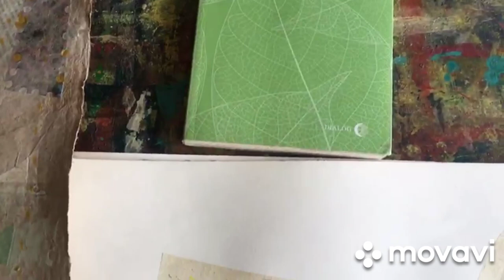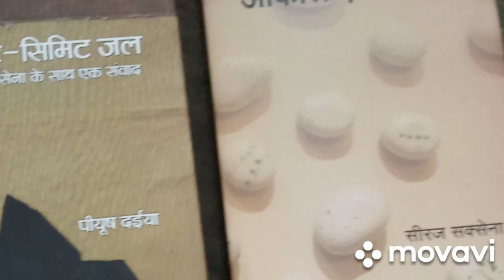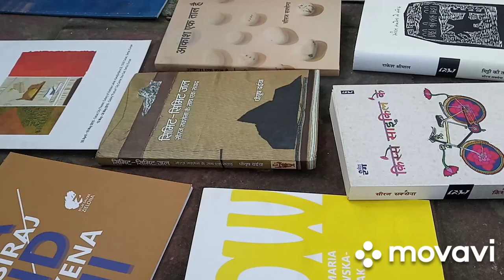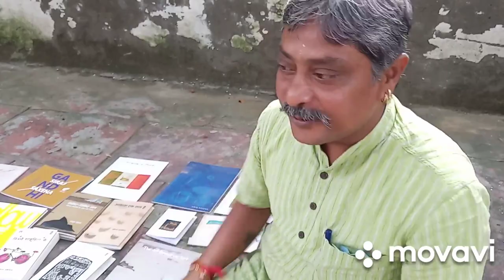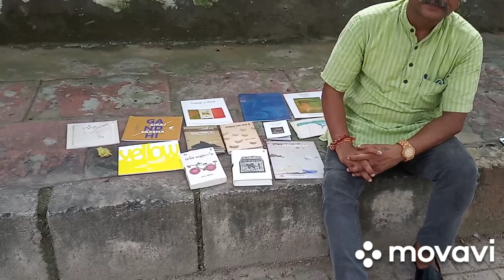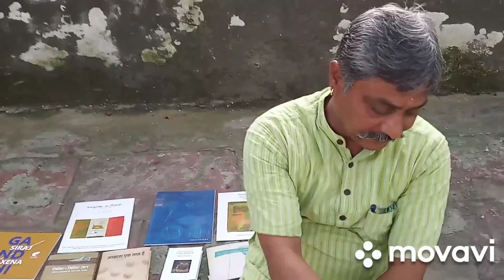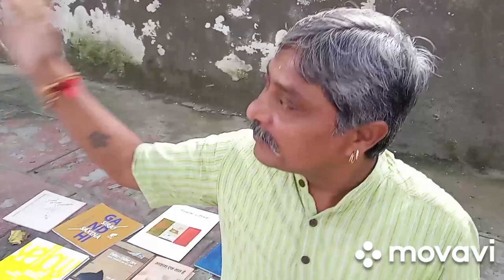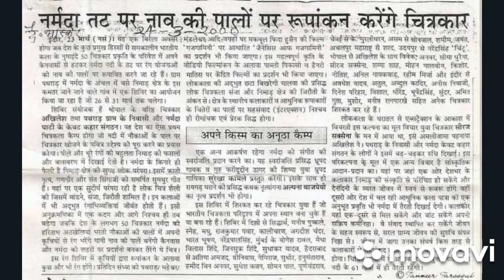SIRAJ SAXENA | The Painter and Printmaker | Indian Artist | Art Documentation by Soumen Bhowmick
Siraj Saxena is a versatile contemporary Indian artist. His studio is in Delhi. He also works in ceramics at his Khurja studio.

Video documentation done by Soumen Bhowmick. Location Lalit Kala Akademi Delhi.

©️ Soumen Bhowmick September 2021